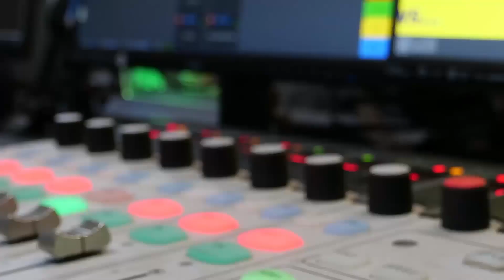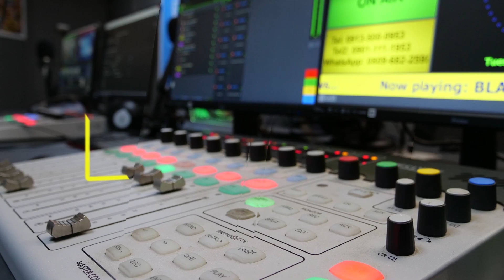TODAY IN THE NEWS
Nigeria has demanded a seat on the United Nations Security Council.

The Minister of Defence, Mohammed Badaru, defended this call by pointing to Nigeria’s deployment of over 200,000 troops in 41 peacekeeping missions.